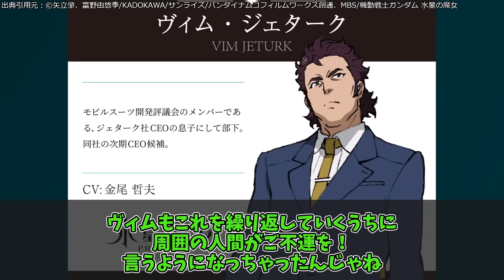グエルって意外とジェターク色濃い…？に対するみんなの反応集【水星の魔女】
【　動画内の出典引用元　】
矢立肇、富野由悠季/KADOKAWA/サンライズ/バンダイナムコフィルムワークス創通、MBS/機動戦士ガンダム 水星の魔女

【　Amazonプライムビデオ無料体験　】

Gmailからご連絡を頂きますと、速やかに確認対応可能です。